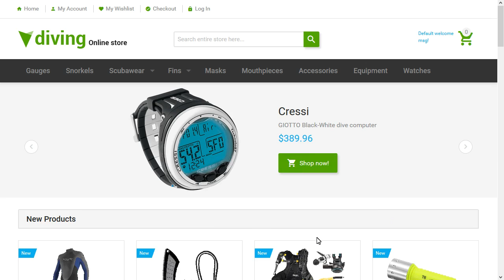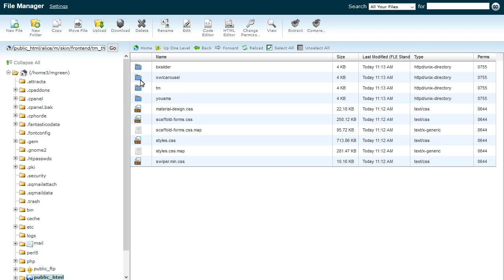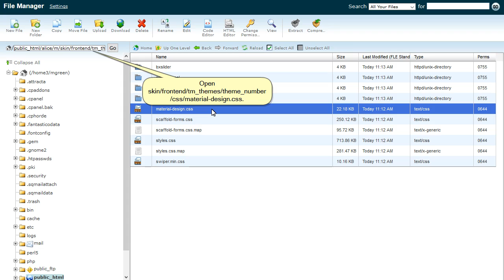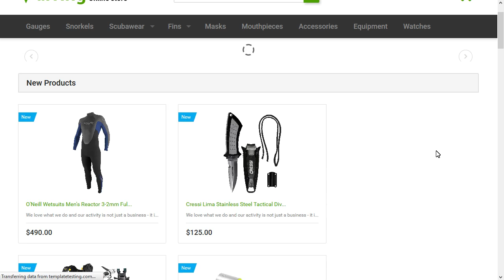Magento. How To Manage Material Design Icons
This video tutorial is going to show you how to manage Material Design icons in Magento templates.